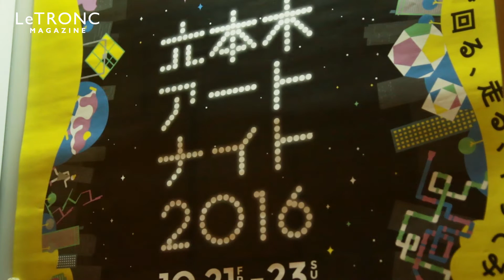今年も眠れない夜がやってきた！ 秋の夜長は「六本木アートナイト2016」で過ごす♪（六本木）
週末を満喫 TOKYOスポット
六本木アートナイトは、街全体を美術館に見立て、夜を徹してアートを楽しむイベントです。

ーーー

 ーーー
アプリはこちら♪
◆ iOSアプリ